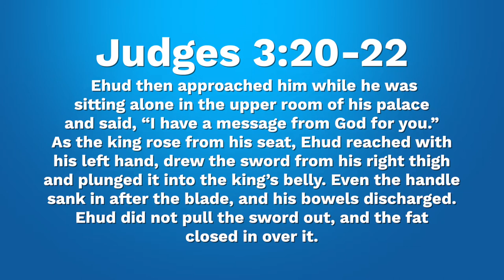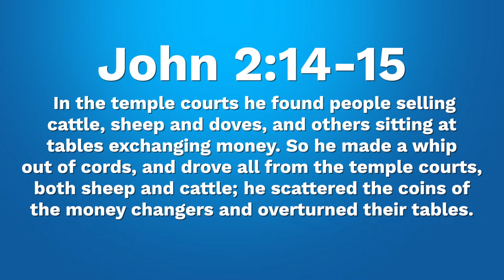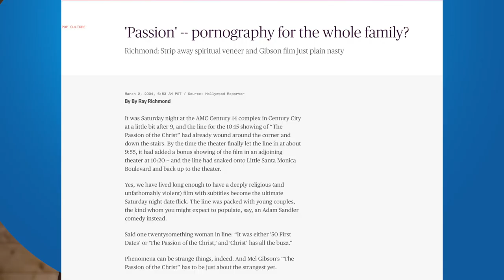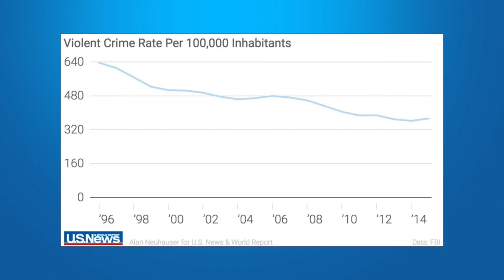VIOLENCE!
ATC Ep.11 VIOLENCE!
In this episode we discuss the use of violence and gore in media and weigh their use (or lack thereof) in art. We also tackle the common assertion about desensitization and the assumed troubles of simulated violence.